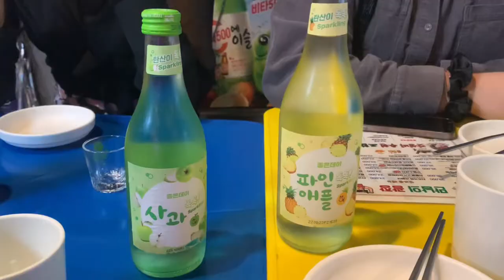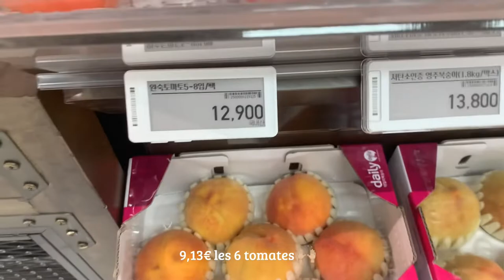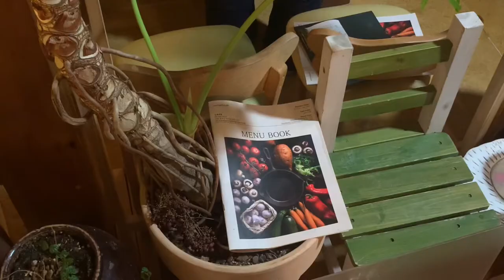Déménagement et anniversaires… VLOG #6 à Seoul :)